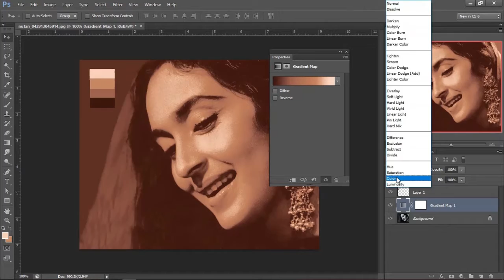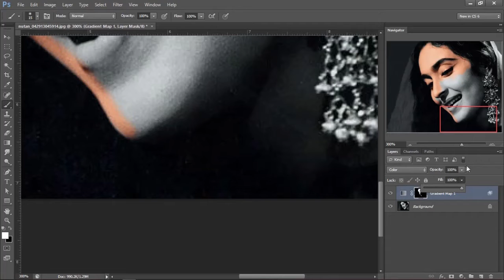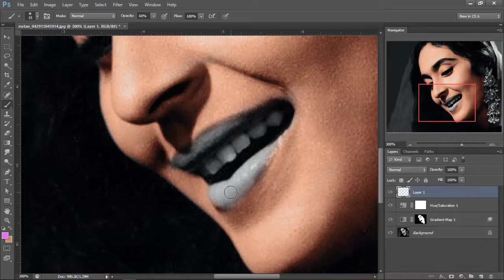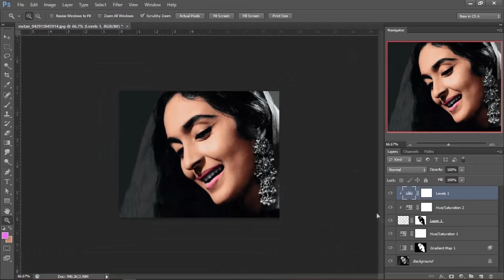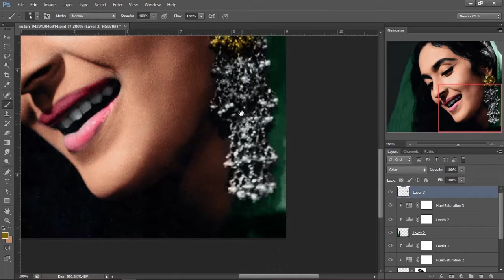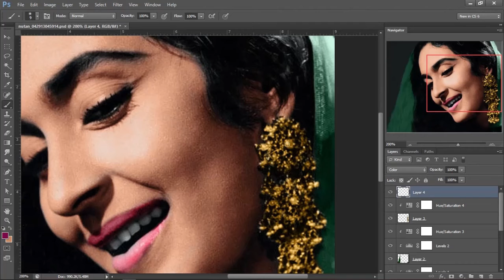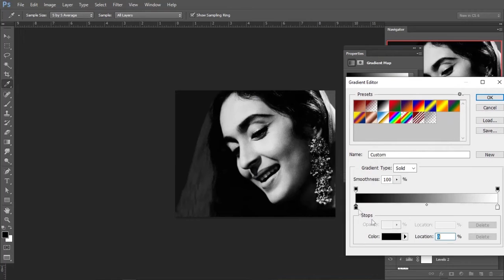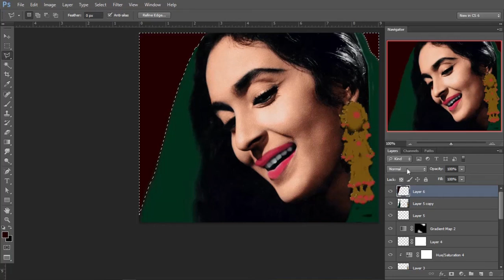Nutan Photo editing in Photoshop, Black and white to color, photoshop colorize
The Most Realistic Way to Colorize Black and White Images and Create Natural Skin Tones in Photoshop! Using Color Palettes